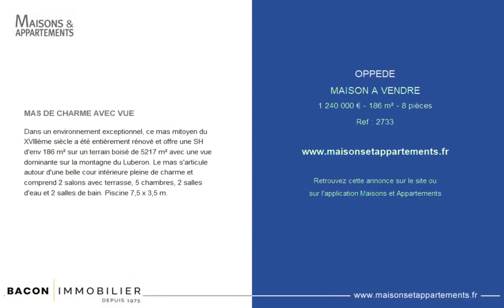OPPÈDE - MAISON A VENDRE - 1 240 000 € - 186 m² - 8 pièce(s)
Référence : 2733

MAS DE CHARME AVEC VUE

Dans un environnement exceptionnel, ce mas mitoyen du XVIIIème siècle a été entièrement rénové et offre une SH d'env 186 m² sur un terrain boisé de 5217 m² avec une vue dominante sur la montagne du Luberon. Le mas s'articule autour d'une belle cour intérieure pleine de charme et comprend 2 salons avec terrasse, 5 chambres, 2 salles d'eau et 2 salles de bain. Piscine 7,5 x 3,5 m.

Cette annonce vous est proposée par l'agence GÉRARD BACON IMMOBILIER

|2820172|